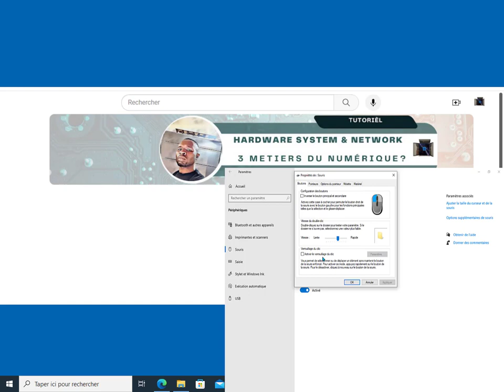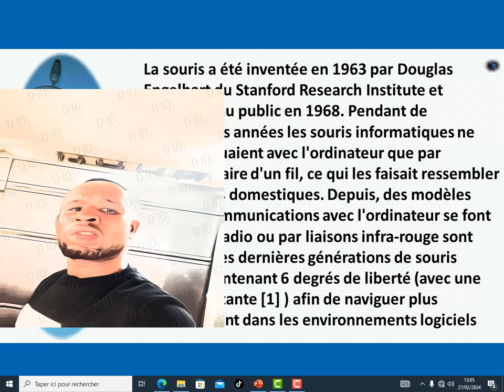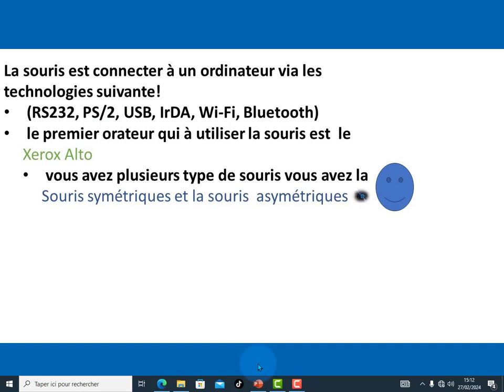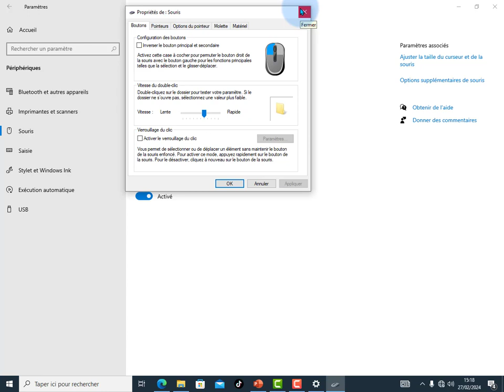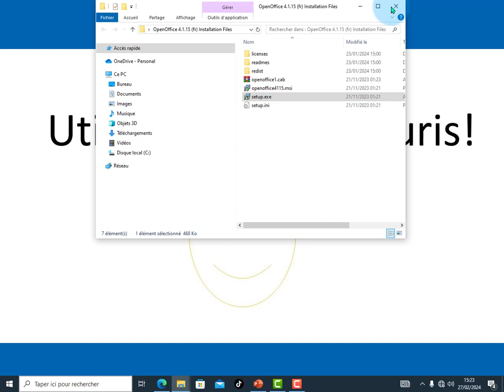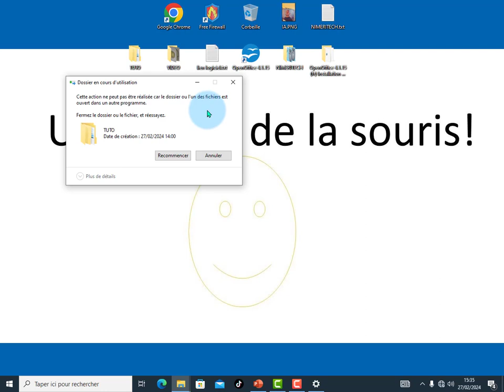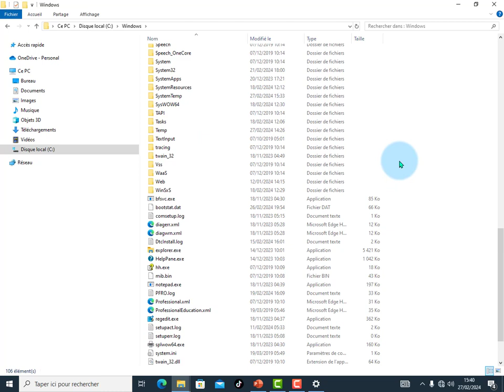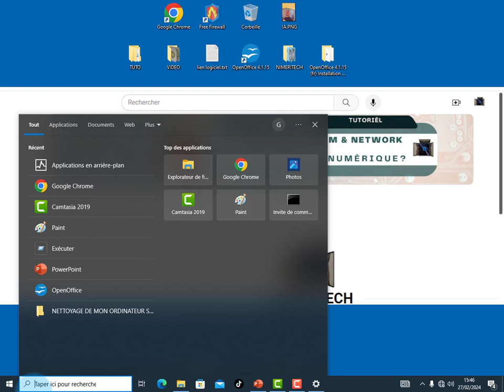que avez-vous de la souris informatique si ce n'est pas uniquement l'utilisé énigme en Classe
tutoriel informatique pour vous !